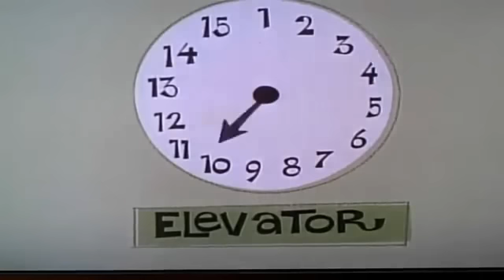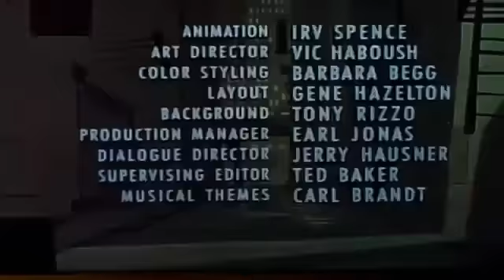The Dick Tracy Show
The Dick Tracy Show - A Wicked Review of  the complete animated series - Awesome cartoon from Saturday Morning in the 1960s